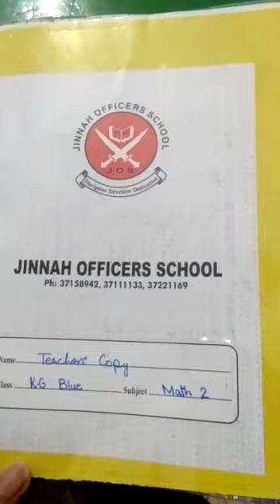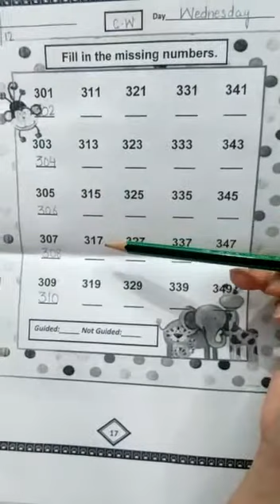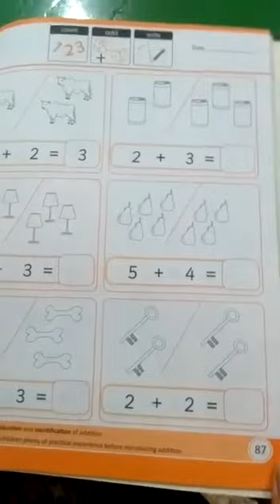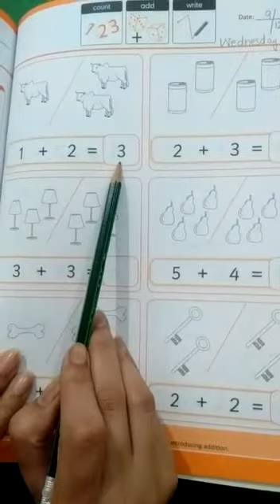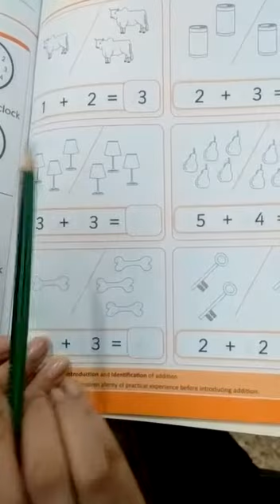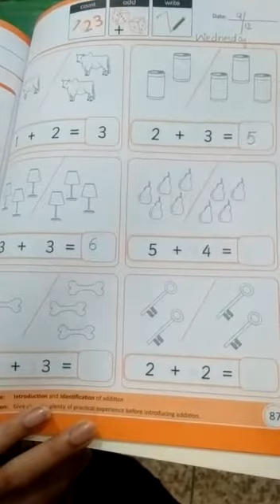JOS JB CLASS K G MATHS WEDNESDAY 9 12 20